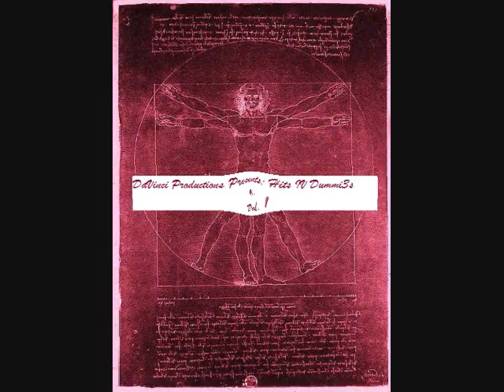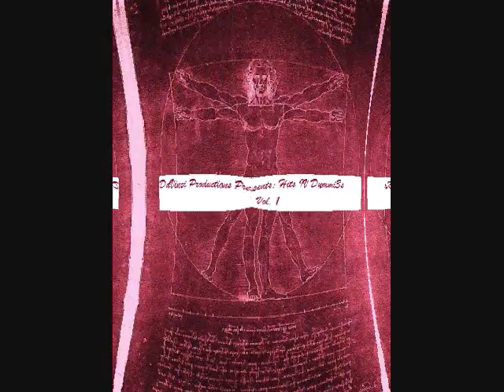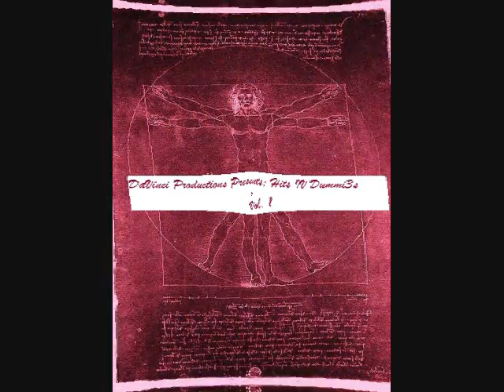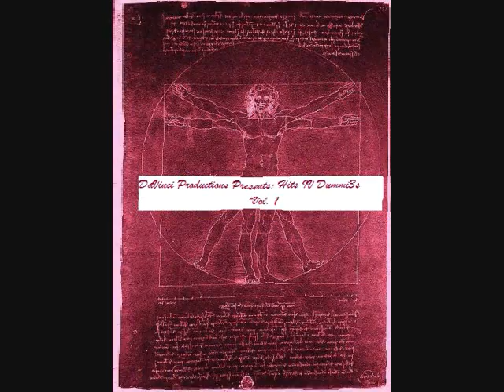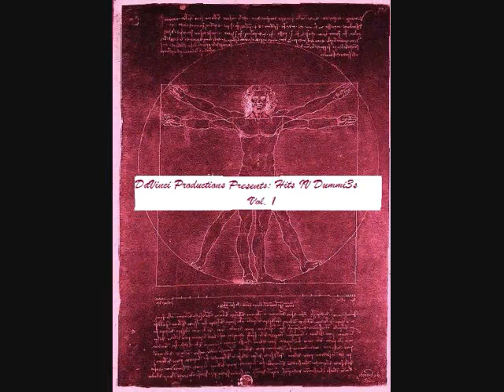Hits IV Dummi3s Fr33bi3 X